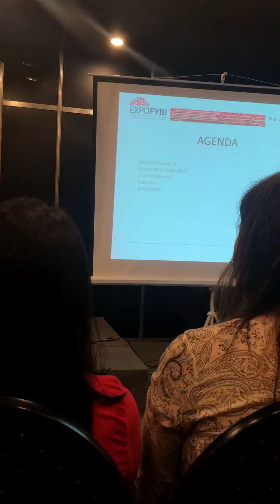AI JJ Conference #2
AI #2